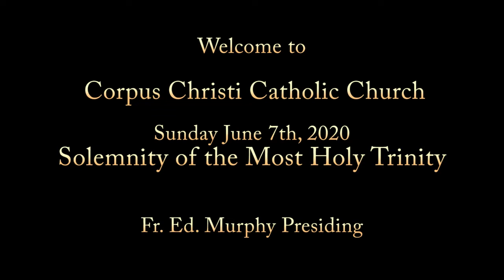Solemnity of the Most Holy Trinity Mass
Corpus Christi Catholic Church